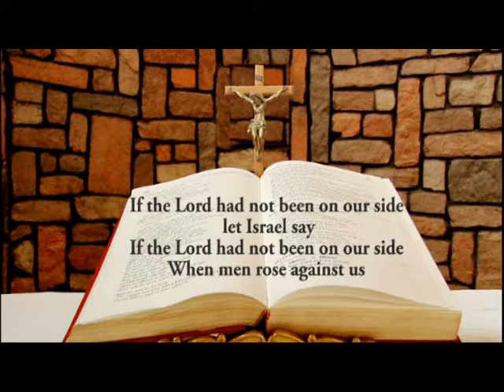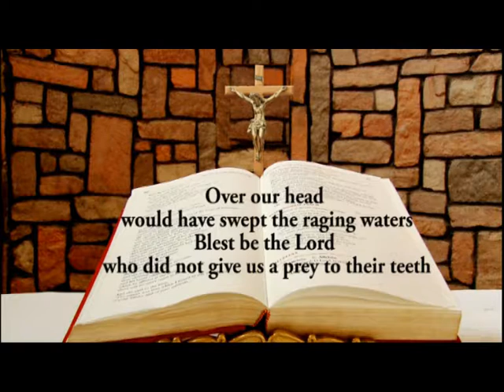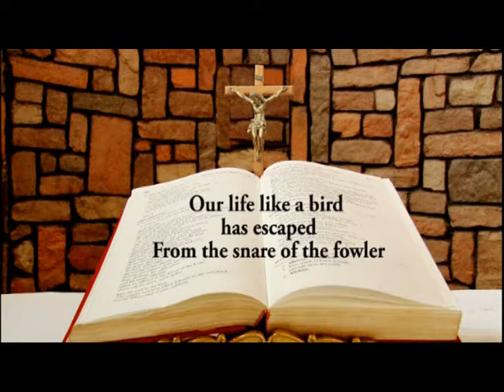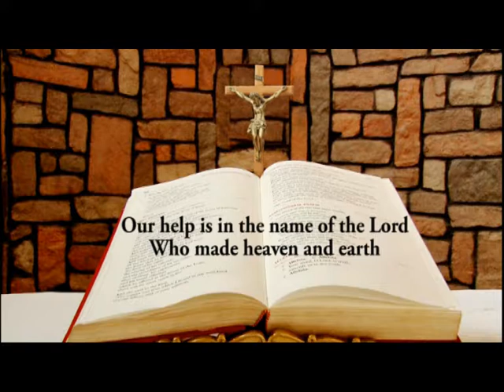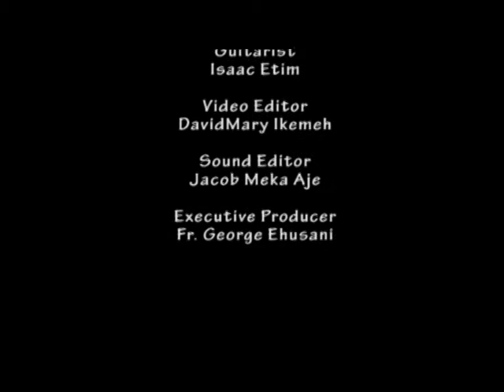DAILY RESPONSORIAL PSALM OCTOBER 25 2017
Responsorial Psalm for Wednesday of the 29th week in Year A by Ifeoma Nwaoduah @ Chapel of LUX TERRA LEADERSHIP FOUNDATION ABUJA. and on LUMEN CHRISTI TV (DSTV CHANNELS 350